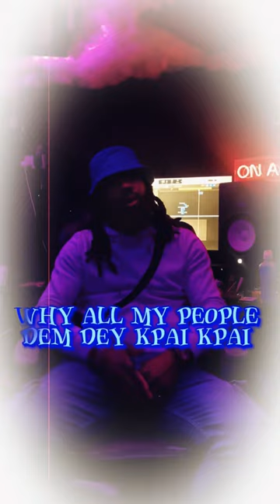B Best - Irate (Lyrics) from the New EP Best Believe